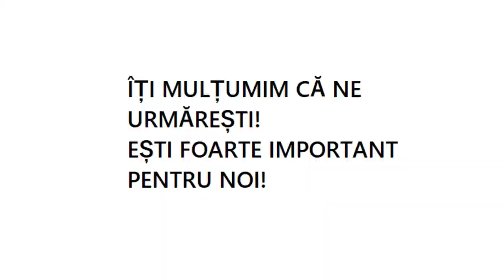Sfânta Taină a Pocăinței